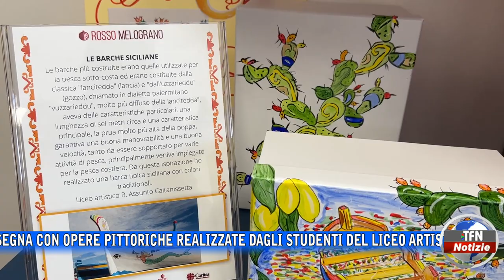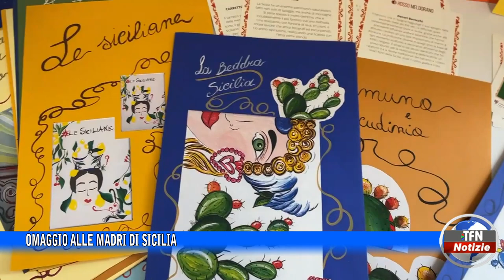Caltanissetta - Omaggio alle madri di Sicilia